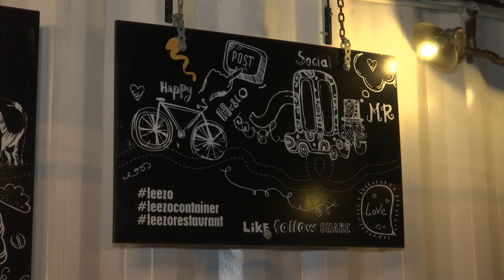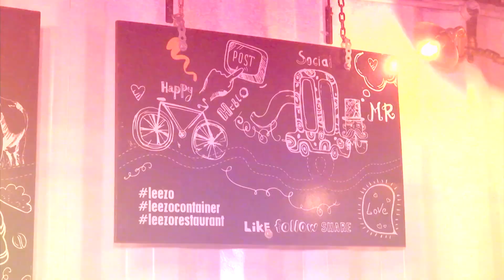JJCM | Leezo Container | 6 Nov 2016